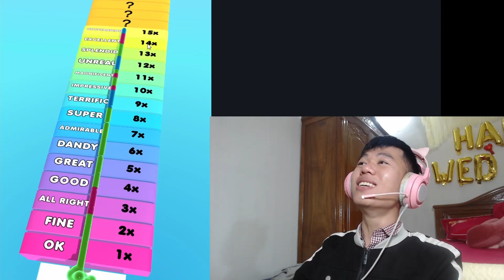Nếu Nhân BiBi Sở Hữu Người Slime Dài Nhất Thế Giới Trong Blob Stack 3D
Mình là Nhân BiBi và mình là Youtube mới. Mong được mọi người giúp đỡ ẤN NÚT ĐĂNG KÝ / ĐỪNG QUÊN CLICK VÀO CÁI CHUÔNG 🔔